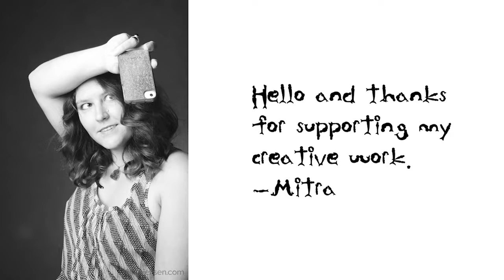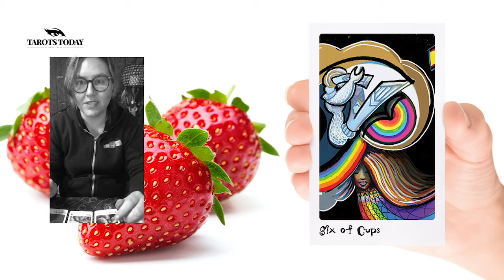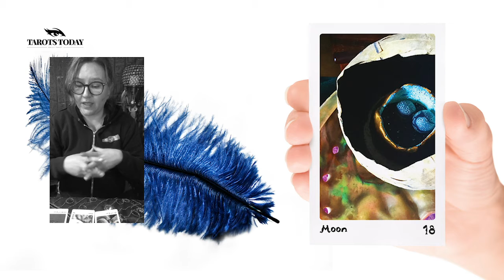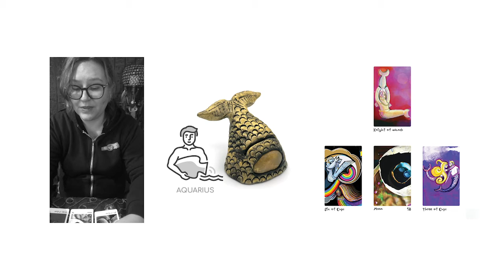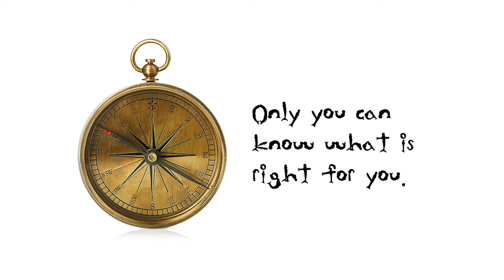Aquarius, Lovely changes to make this month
Welcome to this month's interactive zodiac and element collective taroscope. If the reading does not resonate, try another one. I believe you can add a lot to this reading with your own intuitive skills. As we look at these collective images, notice what seems personally relevant to you. It might be a letter, number, color, or word.  With 20 years of study and experience in decoding symbols, I know there is always more mystery to discover! Please add any of your insight in the comments. I’m all about the supportive community online. In this reading, I use my own deck but I also collect and support many other creators and intuitive readers by reviewing their work. You can find me LIVE on twitch where I give free readings or check out my class on signs and symbols or schedule a personal session on my website.  My name is Mitra and thank you for checking out my video.